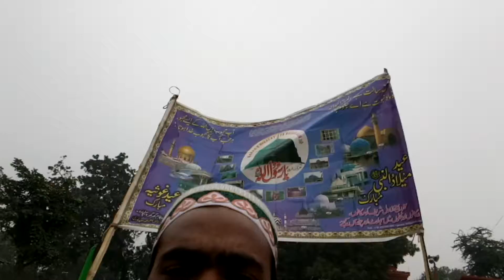Juluse Mohmmadi Tujar pur Chhapra Bihar12/12/2016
Islamic Aawaz by best Naat e Rasool, Rasool e paak ki hadiso ka bayan,jalso or urs ki taqreer,bayan by ahle sunnat wal zamat ki zanib se aapki shamaat hazir.
Hamare youtube channel me aap sabhi ko naat e paak, bayan sunne ko milenge. aap tamami hazrat se guzarish hai ki hamara youtube channel subscribe zaroor kare or hamari bayanat or taqreero achha lage to like & shere kare

naat, naat sharif
best naat, urdu naat,
beautiful naat, naat shareef,
naat 2016, naats, islamic naat
urdu naats, naat sharif 2016
hindi naat sharif
urdu naat sharif
bhojpuri naat sharif
beautiful naat sharif
islamic video,naat
female naat, sharis
islamic  naat video
naat sharif urdu,
best new naat 2016
naat urdu, naat e rasool,
video naat saleem raza,
islamic video

Mufti Asgar Ali Misbahi
asad iqbal,
farhan barkati
habibula faizi
nadeem raza faizi
islam barkati
saleem raza
abdul waqeel
hasan raza siwani